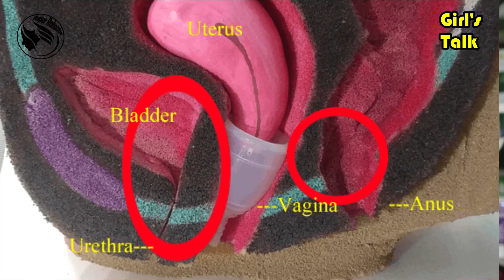❤️ কোনটি হবে সঠিক পদ্ধতি? পিরিয়ডের সময় স্যানিটারি প্যাডের বিকল্প কী আছে ? Is Menstrual cup good?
Title: কোনটি হবে সঠিক পদ্ধতি? পিরিয়ডের সময় স্যানিটারি প্যাডের বিকল্প কী আছে ? Is Menstrual cup good?

❤️ কপার টি ও মেন্সট্রুয়াল কাপ একসাথে পড়া যাবে কি? Girl's Talk Bengla Video, copper T,  Menstrual cup